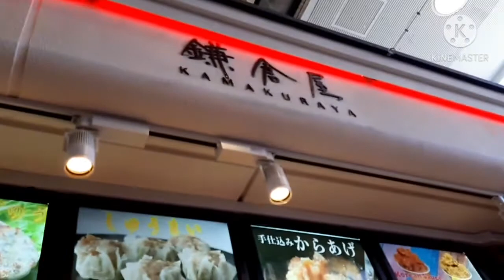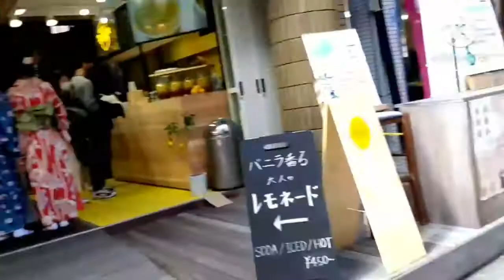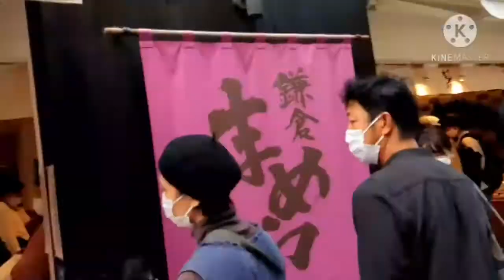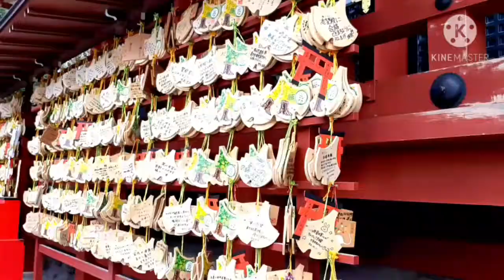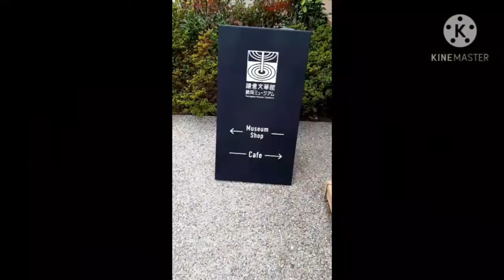Holiday Trip in Autumn Tsurugao Hachimangu Shrine Part 1